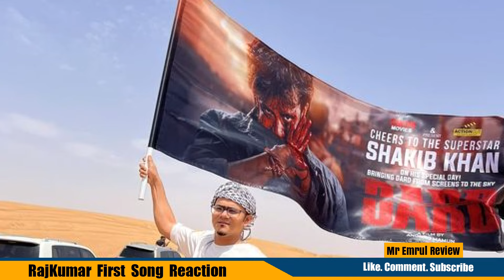Rajkumar (রাজকুমার) First Song Reaction | Shakib Khan | Balam | Konal | Mr Emrul Review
Rajkumar (রাজকুমার) First Song Reaction Review | Review By Mr Emrul | Thanks To Balam And Konal For Nice Song |

Hi, This is Emrul Hasan. I am currently living in Dhaka. My Profession is a Video Editing. I am not a critics. Let'sTry to understand the movie and enjoy it. Think like a normal audience. Thanks For Coming.

Mr Emrul Review channel sometimes use Film Clips, TV series Clips, Web Series Clips, Animation Series Clips to explain about the Film, Web Series, Trailers and Songs, but all under section 107 of the copyright Act 1976, allowance is made for FAIR USE for purpose such as criticism, comment, news reporting, teaching, scholarship and research.